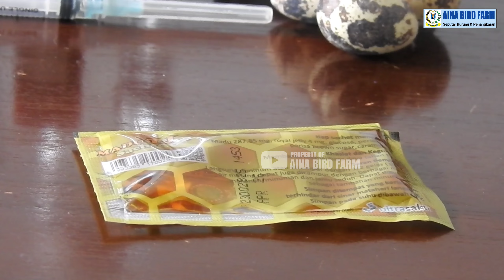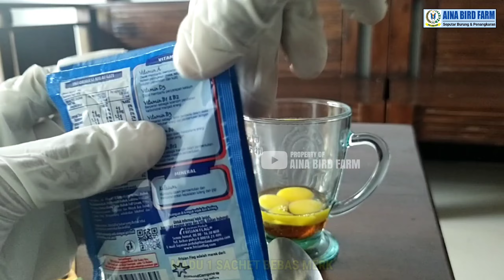Jangan heran NEKTAR PABRIKAN Lewat jauh‼️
Cara bikin nektar sogon dan konin
cara membuat rujak nektar

Dan masih banyak vidio lainya di AINA BIRD FARM,kami ucapkan terimakasih bagi teman-teman yang sudah mendukung channel ini semoga sehat selalu di mudahkan rizkinya Aamiin